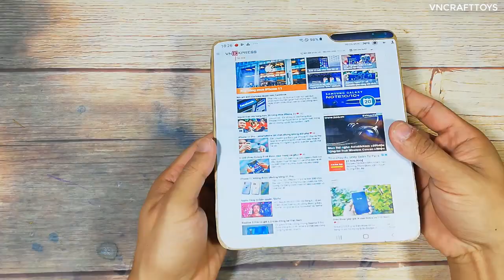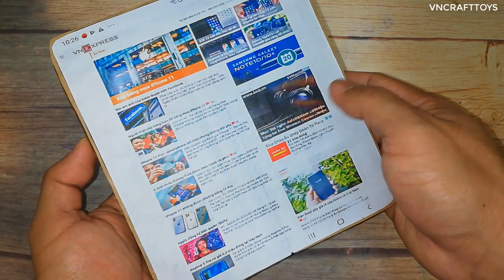Sensational! SAMSUNG GALAXY FOLD DIY CARDBOARD - THAT WORKS!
You need:
- An old phone
- Cardboard
- White glue
- Colour Printer
- Hot glue
- Something else
Hope you like this ideal
Sub for more please